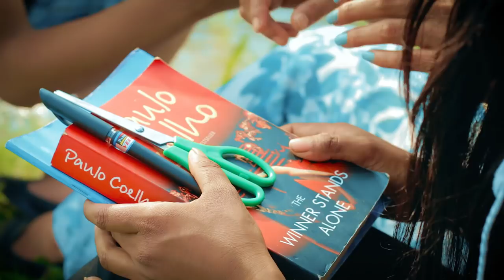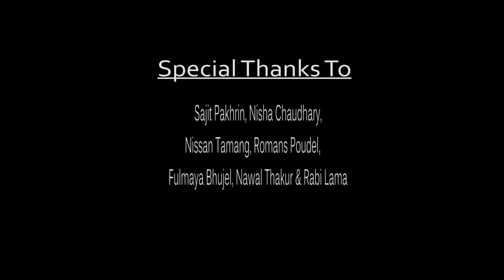Ma Timro | Deepak Bomjan ft. Sajin Maharjan | New Nepali Song 2018 | Official Music Video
MA TIMRO
Vocal : Deepak Bomjan
Cast : Anjana Lama/Sajin Maharjan
Lyrics/Compose : Deepak Bomjan
Beat/Mix/Mastered by Brijesh Shrestha
Direction/Shot/Edit : Deepak Bomjan
Label : VH Video House Production Nepal

Special Thanks : Sajit Pakhrin, Nisha Chaudhary, Nissan Tamang,      Romans Poudel, Fulmaya Bhujel, Nawal Thakur & Rabi Lama.

Using Any Videos/Audios Of This Channel On Other Channel Is Prohibited. (Embedding To The Websites Is Allowed After Permission)